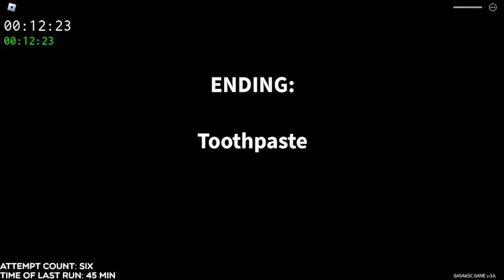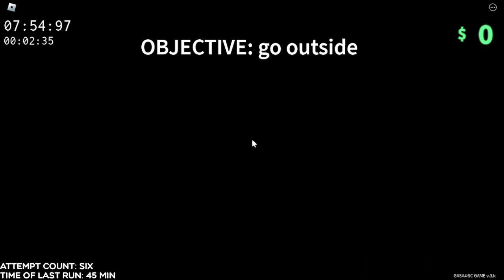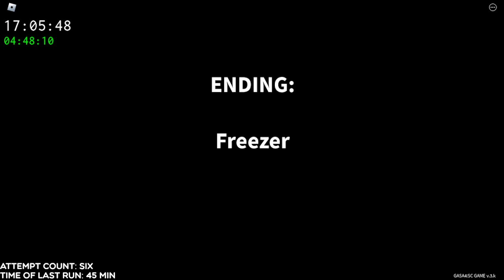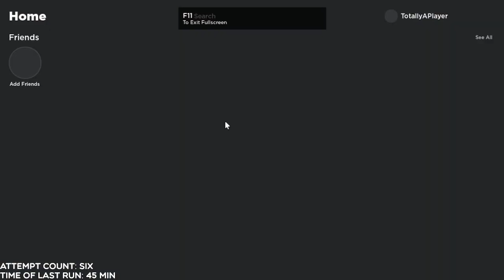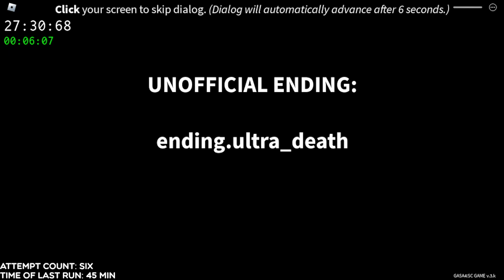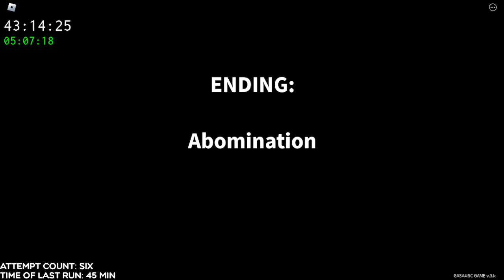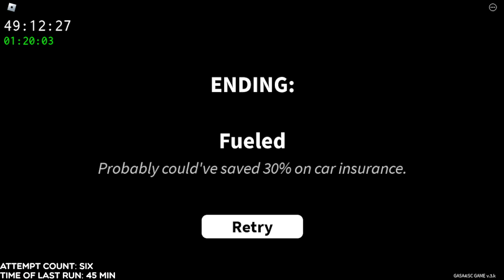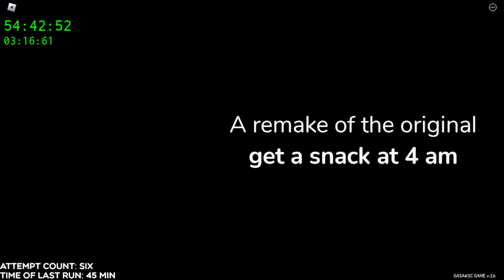Get a Snack at 4 am Speedrun Any% 54:42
maybe i will reupload this with normal picture